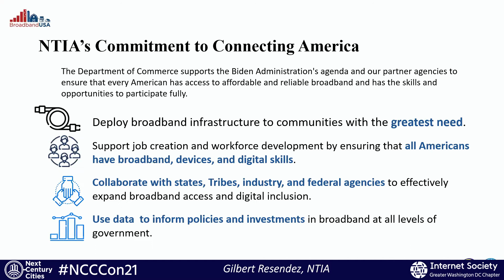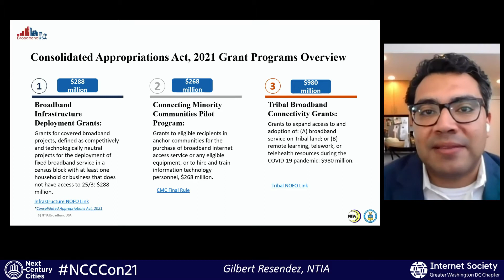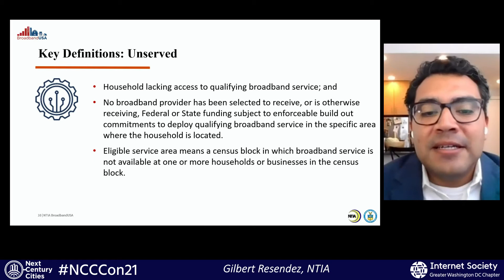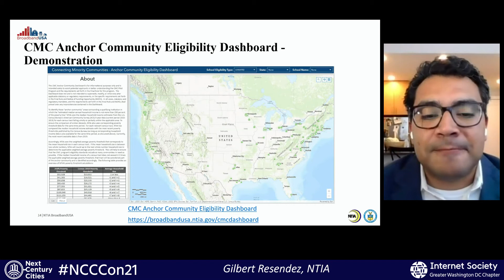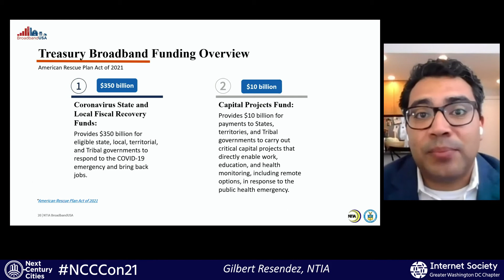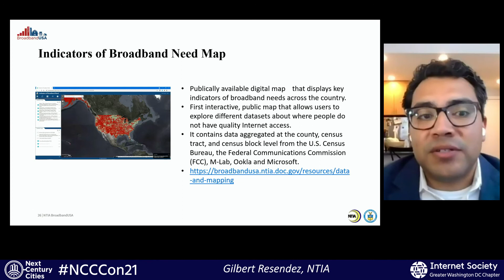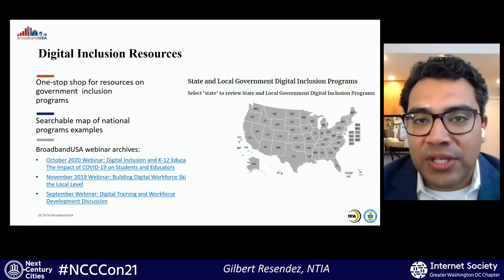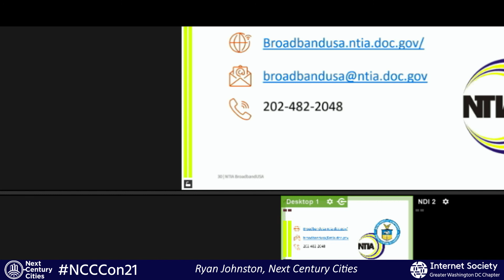NCCCon2021 - Funding Opportunities for Communities on the Wrong Side of the Digital Divide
Next Century Cities  virtual conference 'Broadband is the Electricity of the 21st Century. Let’s Light Up Every Community' - July 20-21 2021

10 Funding Opportunities for Communities on the Wrong Side of the Digital Divide
Gilbert Resendez, National Telecommunications and Information Administration
Moderator: Ryan Johnston, Next Century Cities